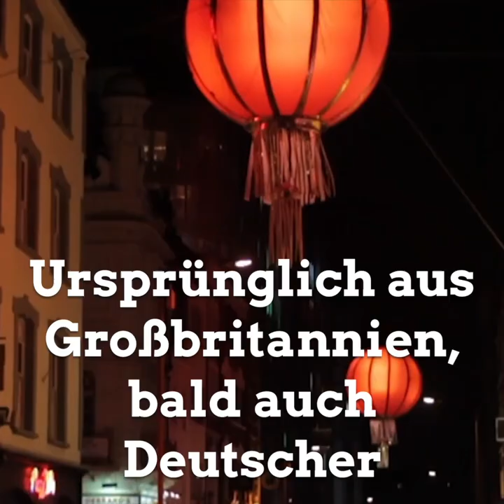Europawahl 2019 - Meine Themen - Jon Worth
Brexit, Transport- und Verkehrspolitik, und Digitales. Meine Themen für die Europawahl 2019. Ich kandidiere für einen Listenplatz auf der Grüne Europaliste.